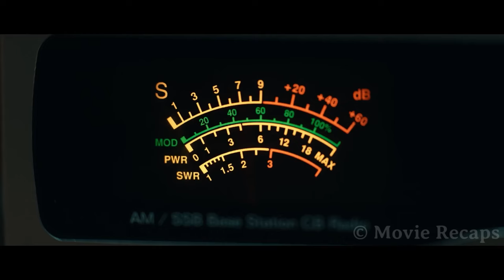Tired of The Ultra Rich, a Restaurant Chef Decides to Cook the Guests